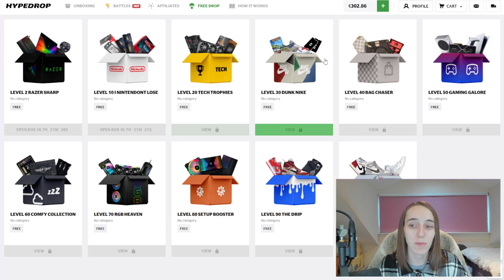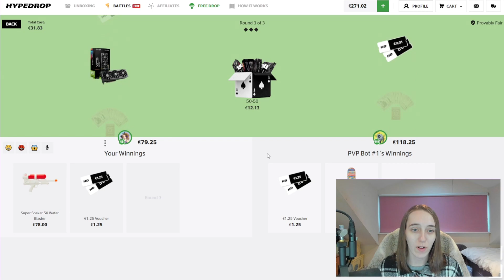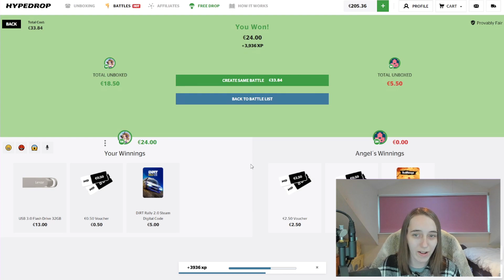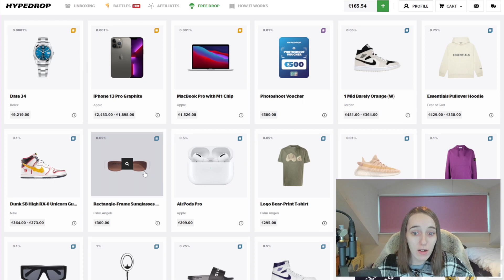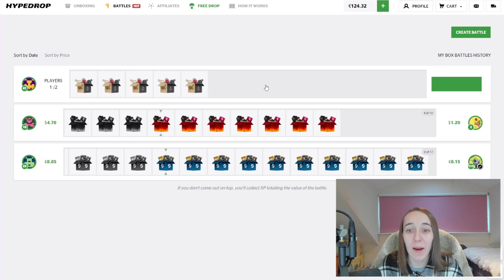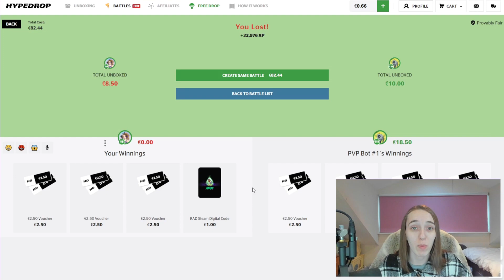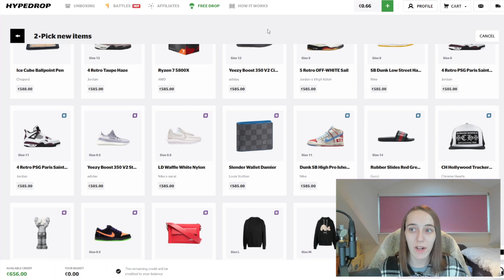I PULLED A 0.05% ITEM ON HYPEDROP (INSANE PROFIT)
So yeah.. Today i got super lucky. I think i found my new fave case on the site. Code mercy ♥

~○♥○~ Extra ~○♥○~

Licenced